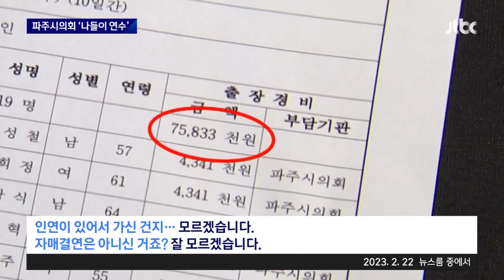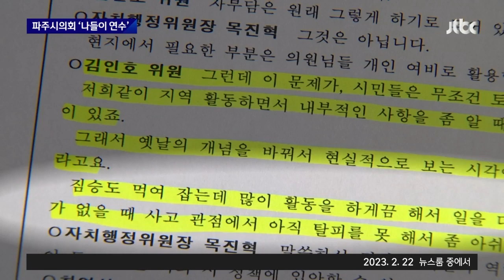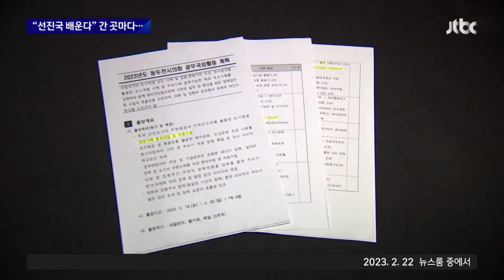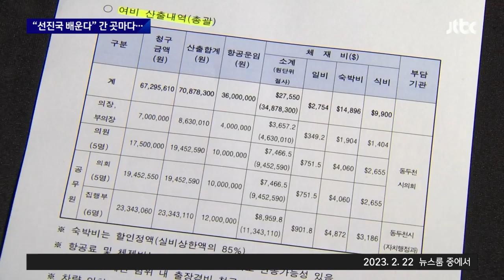[리포트+] 선진국 보고 배운다던 시의원들, 사실상 '세금으로 놀러 갔다' / JTBC News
■0:00 규정 피해 1명 빼고 다 떠났다…'해외 연수' 시의원들 일정 보니 (23.02.22)

코로나가 풀리니 또 이런 일이 생기기 시작했는데요. 파주시의회 의원들이 '연수'라며 스페인 등으로 떠났는데, 그 일정이 관광 코스라 '세금으로 놀러 갔다'는 비난이 커지고 있습니다. 전원이 자리를 비우면 안 된다는 규정을 피해서 딱 한 명만 남겨두고 떠났다고 합니다.

■1:55 '해외 선진 사례' 배운다더니…가는 곳마다 유명 관광지 (23.02.22)

이게 파주시의회만의 문제는 아닙니다. 동두천시의회도 지금 유럽에 있고 앞으로 해외에 가겠다고 밝힌 곳도 적지 않습니다.

'세금 낭비'라는 비판에 다들 "선진 정책을 배워오기 위한 것"이라고 주장하는데, 어디서 어떤 일정을 소화하고 뭘 배워오는 건지 이승환 기자가 따져봤습니다.